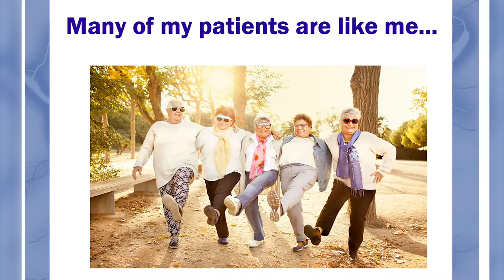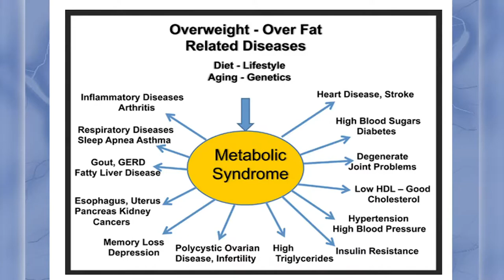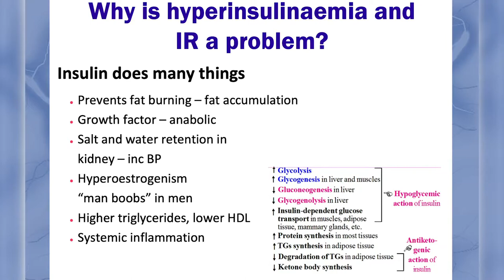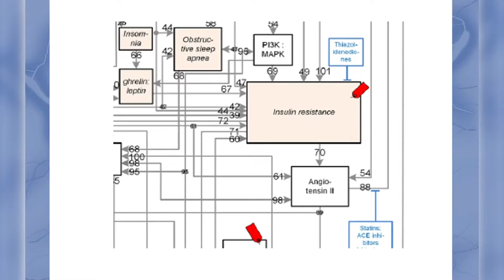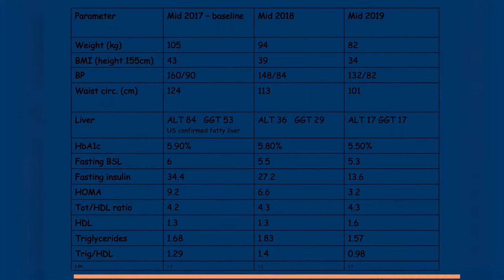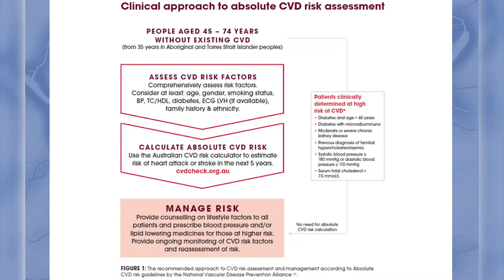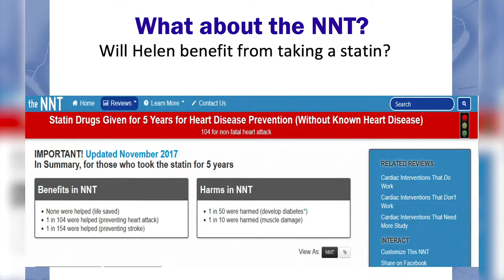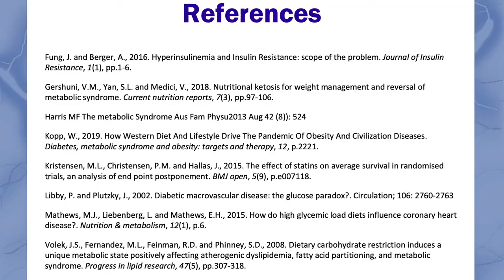DR LIZ FRASER - METABOLIC SYNDROME: A GP'S PERSPECTIVE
This was the amazing presentation Dr Liz Fraser put together for The Low Carb Lifestyle Long Weekend back in May 2020. You can still purchase the entire Summit

Dr Liz is part of the team that runs Low Carb Canberra. She is currently organsing (with Tracey Kimberley) their Summit. Full details can be found below.

Dr Liz Fraser turns up to her practice on a bicycle, looking like the gardener, but scrubs up alright. So far, she's managed to keep up the charade for a couple of decades.

She works as a GP to pay for her gardening habit. She reckons that gardening is a lot like therapy, but you get tomatoes. And kale. My god, the kale. After growing flowers for bees, she has recently graduated to First Assistant Beekeeper.

As a GP, she loves to talk about gardening and real food. Real food from the garden is where it's at. And pollination. If she could write prescriptions for real food and gardening, she would. She co-convenes Low Carb Canberra, and hosted Canberra's inaugural Low Carb gardening workshop.

Facebook: Tracey McBeath Health Coach

If you are a health practitioner and are interested in learning how to bring low carb in to your practice, the Nutrition Network has a number of programs to help. For GP's; Dietitians; Nurses and Health Coaches. The Nutrition Network is run by the Noakes Foundation.